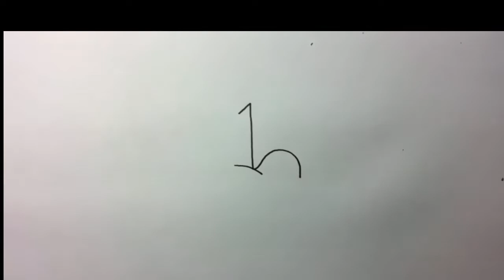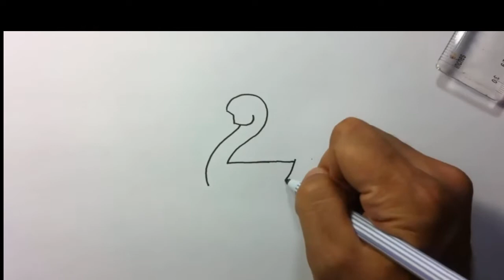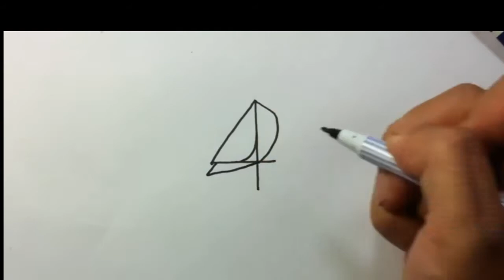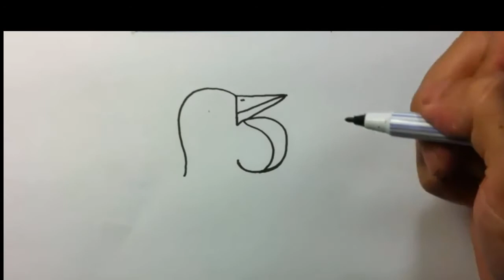Creative art || how to change numbers 1 to 5 into cartoon birds || very easy to learn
Very easy creative art to change numbers into birds and very easy to learn for kids